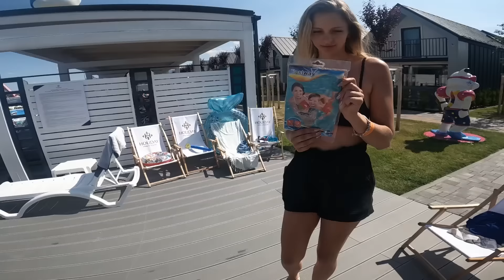POJECHALIŚMY Z CIOTKĄ NA ZJEŻDZALNIE 💦